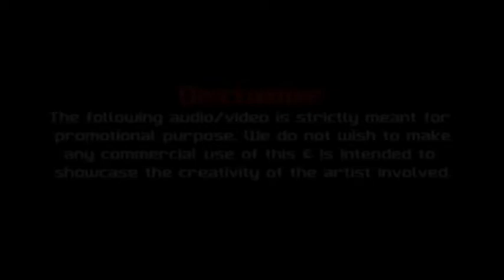Afreen Afreen - Chillout - Dj AK & Dj Sid JR